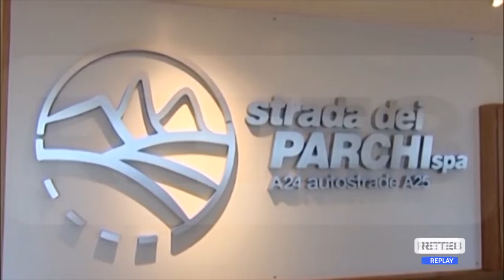A/24 e A/25 - Sindaci e Associazioni a Roma per dire no ai rincari